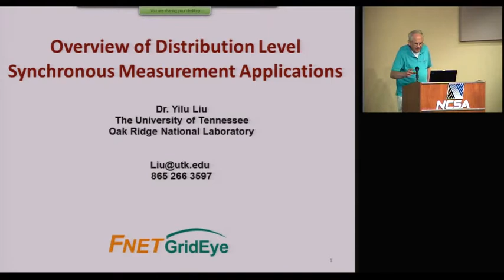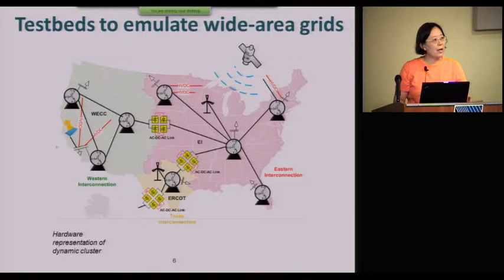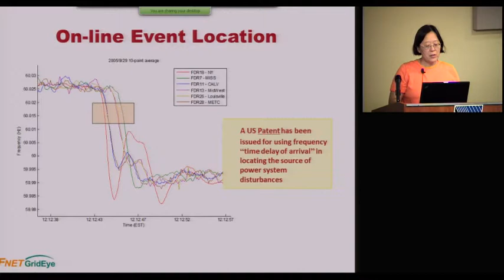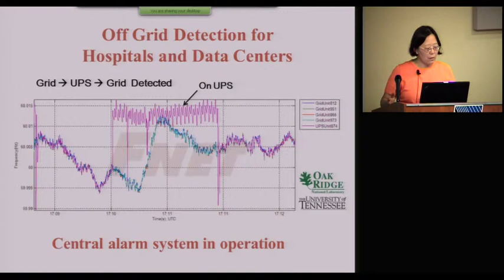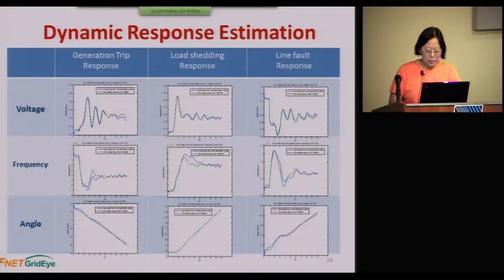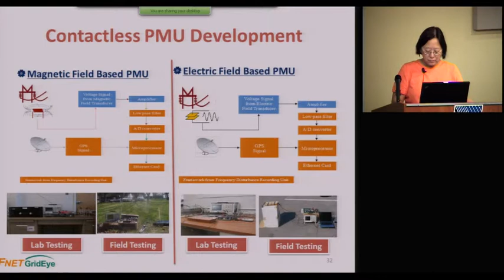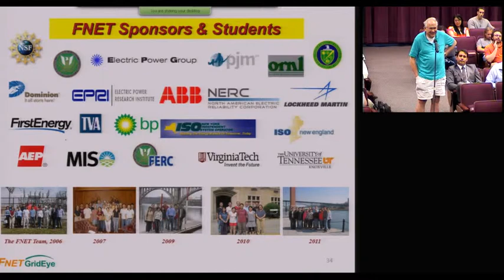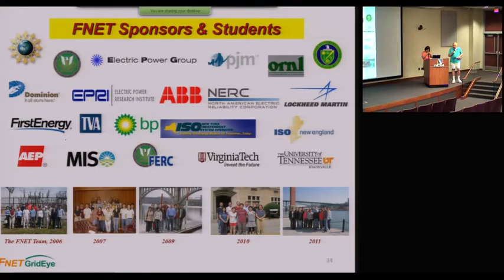Overview of Distribution Grid Synchronous Measurement and Applications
TCIPG Seminar Series on Technologies for a Resilient Power Grid. Presented on September 7, 2012 by Yilu Liu, Governor's Chair Professor, Department of EECS, University of Tennessee-Knoxville, ORNL Energy and Transportation System Division.